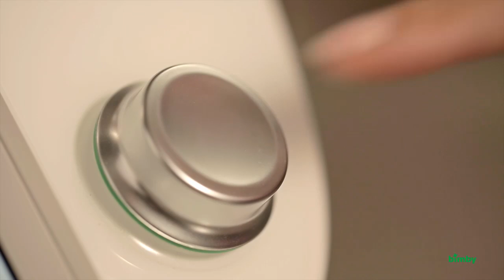Como mexer? | Bimby ® 5 (TM5) | PT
Enquanto está a cozinhar, a Bimby® 5, vai mexendo suavemente os alimentos. A velocidade pode ser programada para mexer de forma contínua, garantindo que os alimentos cozinham de forma uniforme sem queimar.

Descubra mais vantagens e novas funções que a Bimby ® 5 tem para lhe oferecer, peça uma demonstração em:

Conteúdo do vídeo:
Chega de estar constantemente a mexer com a colher de pau, debruçado sobre a panela. Obtenha resultados perfeitos como risotto, arroz doce, creme ou molhos delicados como Béchamel. Basta programar a Bimby ® para a velocidade mais baixa e os alimentos serão envolvidos suavemente enquanto cozinha.